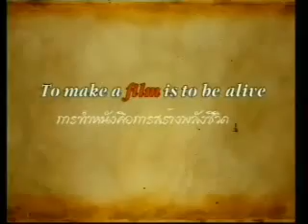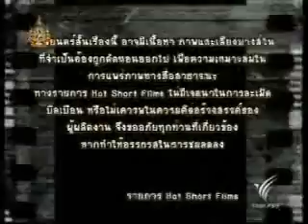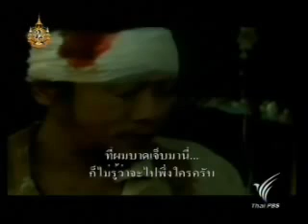ไตแลง หนังสั้นไทใหญ่ Hot Short Film [shanload.com]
ไตแลง หนังสั้นไทใหญ่ Hot Short Film โดย ณัฐชัย